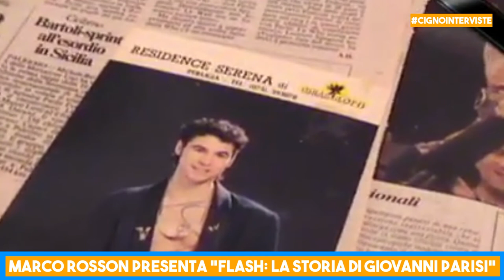Marco Rosson presenta il nuovo film "Flash: la storia di Giovanni Parisi"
ℹ️ Nella boxe e nello sport italiano in generale, non esiste probabilmente una favola sportiva comparabile con la vita del pugile Giovanni Parisi. L’atleta, oro olimpico e pluricampione mondiale WBO, soprannominato dai suoi tifosi e ammiratori “Flash”, è da molti considerato come il miglior pugile della storia italiana. Per celebrare la storia di questo grande campione, il 28 novembre verrà presentato in concorso al Matera Sport Film Festival "Flash: la storia di Giovanni Parisi", un film documentario prodotto da Federico Riccardo Rossi. Ne parliamo con Marco Rosson, il regista del film.